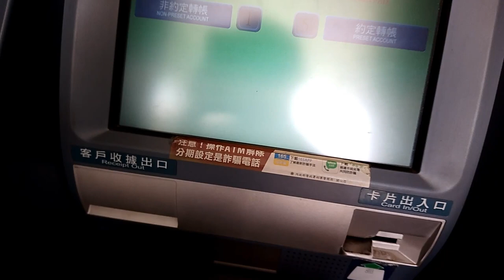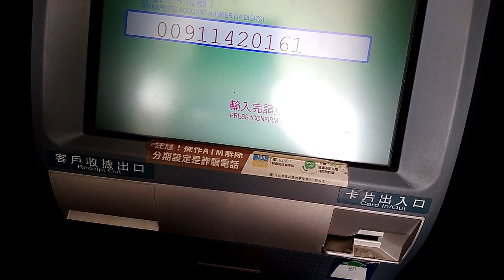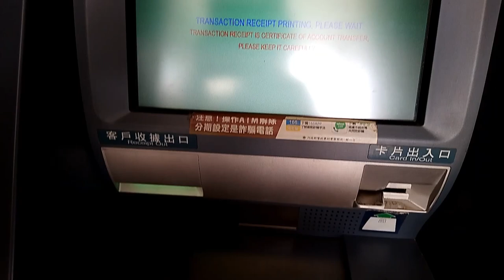Cara Transfer uang di ATM POST TAIWAN ( SESAMA BANK)